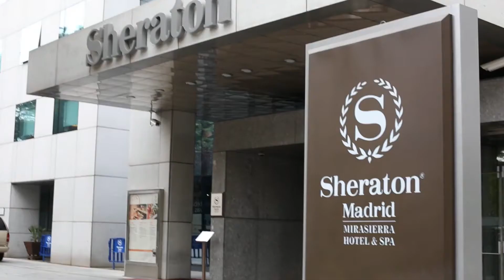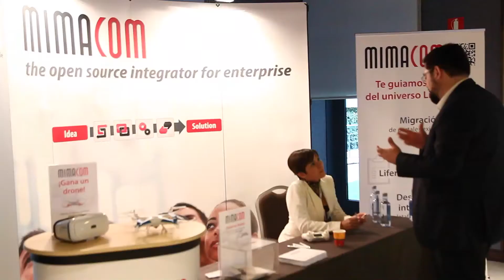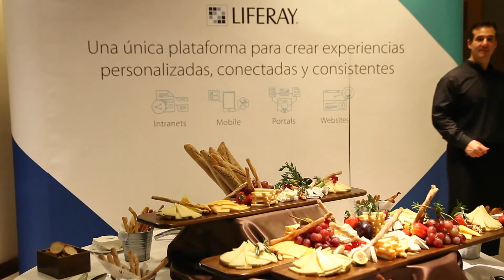Resumen de la Primera Sesión del Liferay Symposium 2016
Más de 350 asistentes se reunieron en VII Symposium de Liferay en España para debatir sobre transformación digital y experiencia de usuario. Este video resume en imagen el evento.